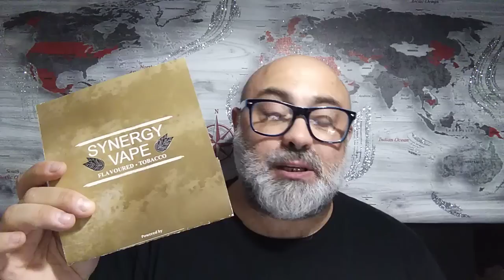Oriental fusion by Sinergy Vape (Blendfeel & Tornado Juice)